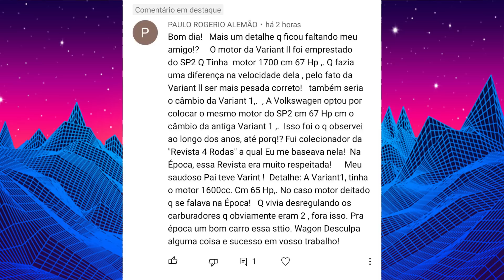AS MAIORES FAKE NEWS AUTOMOTIVAS! #02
As maiores fake news automotivas parte 02!